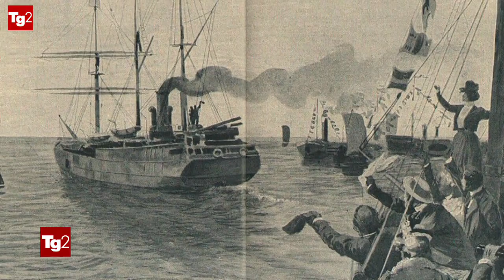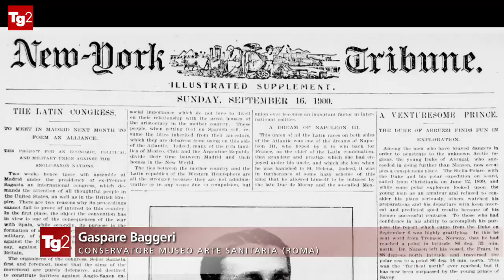LA LEGGENDARIA SPEDIZIONE ARTICA DEL DUCA DEGLI ABRUZZI, LUIGI AMEDEO DI SAVOIA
12 giugno 1899: partiva da Oslo alla volta dell'ignoto la leggendaria spedizione al Polo Nord del Duca degli Abruzzi. Un primato italiano. Servizio del TG2 20.30 del 12 giugno 2019